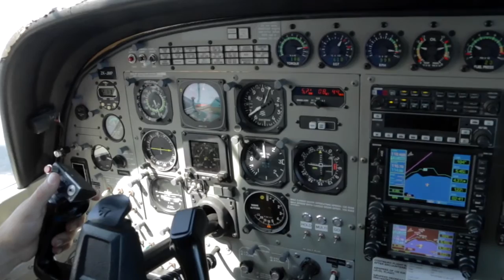HALEY - 310117 - HALEY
HALEY - Taupo Tandem Skydiving. Handy Cam Video